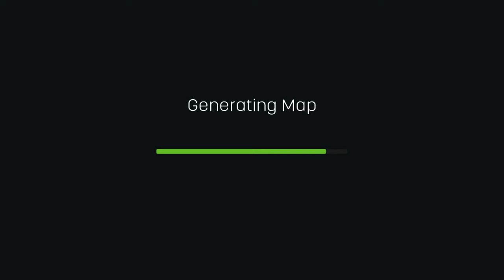Terra Nil Demo (07/17/2021)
Full VOD of my Terra Nil Demo stream from 07/17/2021.

Character art by Lex aka. Guarded Belief